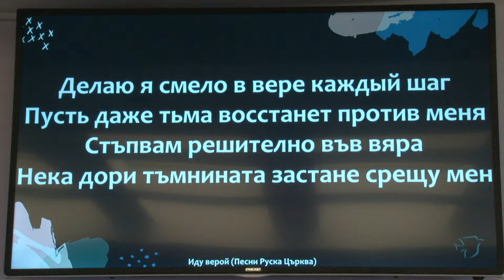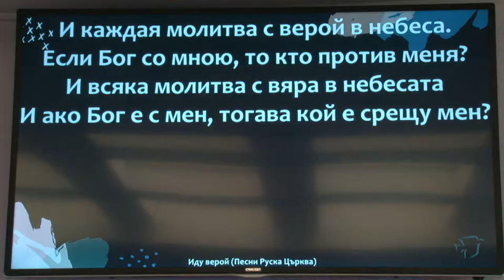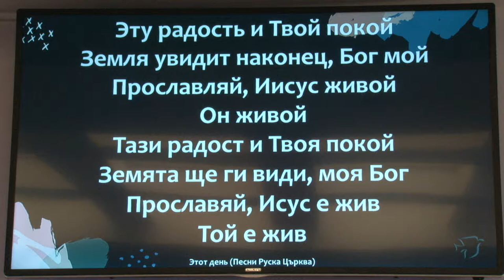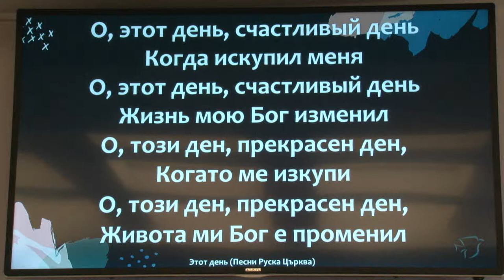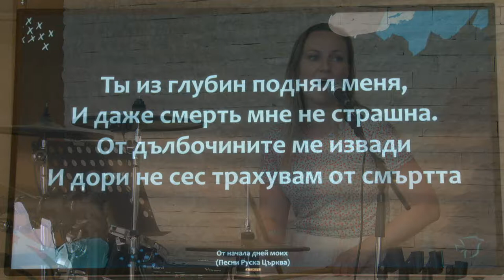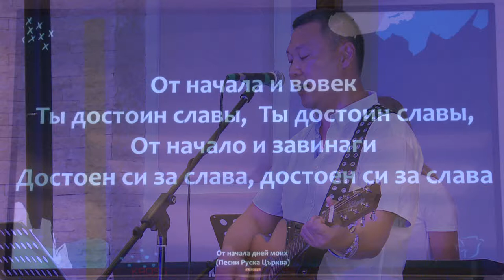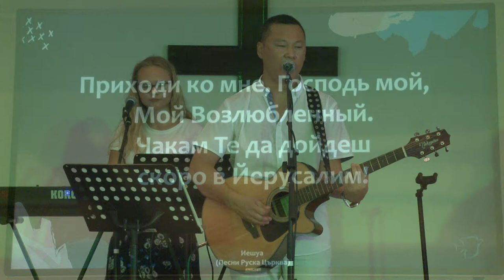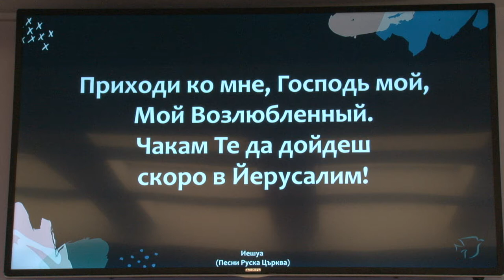Воскресное прославление в церкви